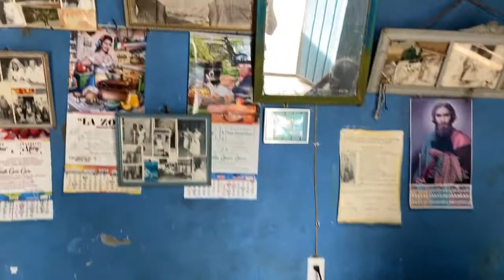Lucia's Altar - Day of the Dead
Lucia explains how she'll prepare her Day of the Dead altar and a poetic anecdote about how the dead arrive.
Location: Mitla, Oaxaca, Mexico